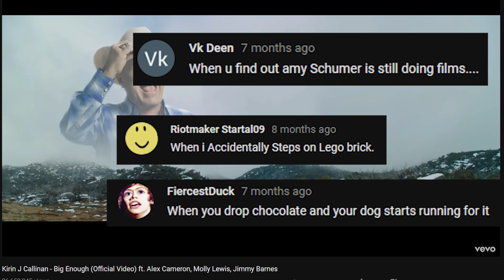Totally"Relatable"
ohmygosh who did this? This is totally me when I am driving